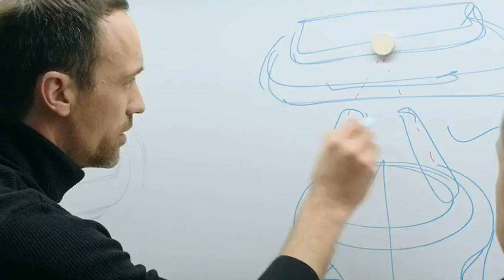BEST BEARD TRIMMER IN 2022 2023 ｜TOP 5 BEARD TRIMMER Under 200$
👉1 -Philips Norelco Series 9000, Ultimate Precision Beard and Hair Trimmer with Beard Sense Technology for an Even Trim, BT9810/40
👉2 - Wahl Clipper Stainless Steel Lithium Ion Plus Beard Trimmers for Men - Best Overall Beard Trimmer
👉3-Philips Norelco Multi Groomer 29 Piece Mens Grooming Kit, Trimmer for Beard, Head, Body, and Face
👉4-Philips Norelco 9500 Rechargeable Wet & Dry Electric Shaver with Quick Clean, Travel Case, Pop up Trimmer, S9985/84, Black
👉5-Braun Electric Razor for Men Flex Head Foil Shaver with Precision Beard Trimmer, Rechargeable, Wet & Dry, 4in1 SmartCare Center and Travel Case, Silver
One link All Item ..

Hey guys in this video we’re going to be checking out the 5 best beard trimmers in 2022 & 2023. I made this list based on my personal opinion and hours of research and I’ve listed them based quality, durability, price and more. I’ve included options for every type of consumer so if you’re looking for an entry level option or the best product money can buy, we’ll have the product for you.
Assalam O Alikum, Welcom 𝐒𝐦𝐚𝐫𝐭  𝐆𝐚𝐝𝐠𝐞𝐭𝐬 !

𝐒𝐦𝐚𝐫𝐭  𝐆𝐚𝐝𝐠𝐞𝐭𝐬 showcases latest home and kitchen gadgets, Versatile utensils, new inventions, tech, creative ideas, oddly satisfying videos and much more from all around the world.

No company has paid to be a part of this list. We received no sponsorship money in the creation of this video.